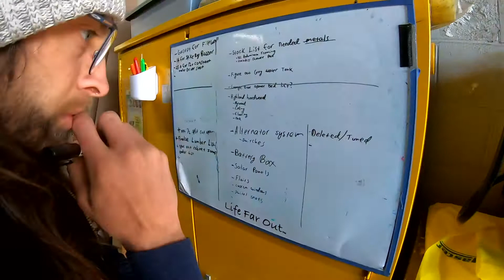Van Build Update | Life Far Out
Stumbling Towards Greatness! One sub par YouTube video at a time.